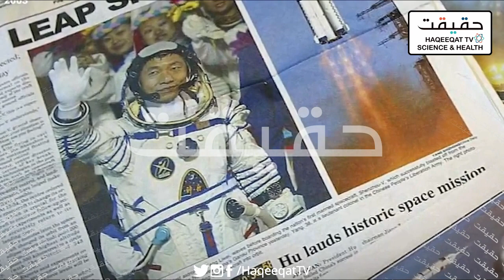How Scientists Discovered a Unique Thing on Moon Similar to Crystal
NASA and other organizations are working hard to find the ancient discoveries as well something new as they have found crystal type thing on Moon.